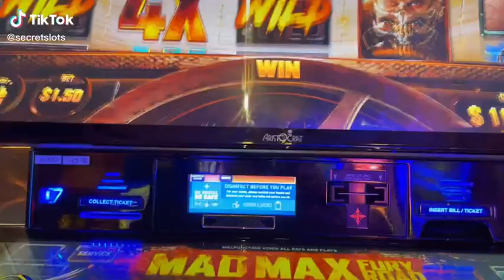MAX WIN ON MAD MAX SLOT MACHINE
Check Out Live Slot,Slot Machine Bonus, Slot Machine Big Win, Slot Machine Mega Big Win, Slot Machine Massive Win, Slot Machine Handpay Jackpot Videos